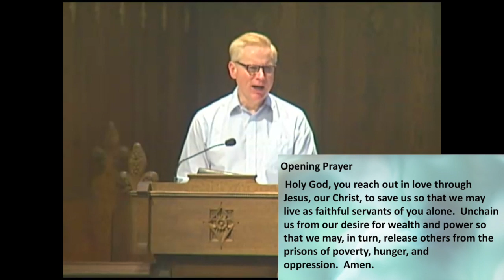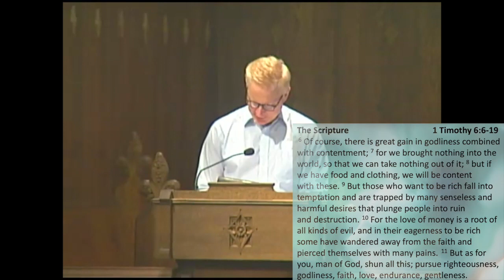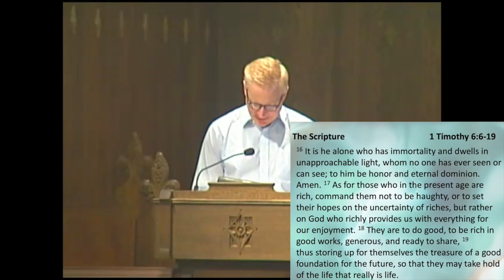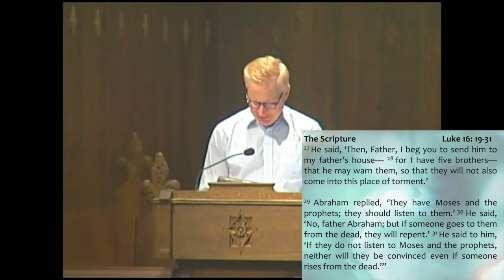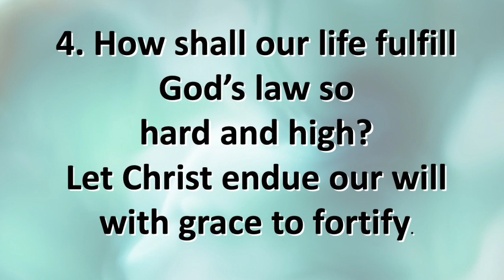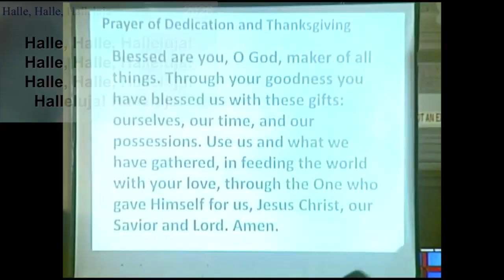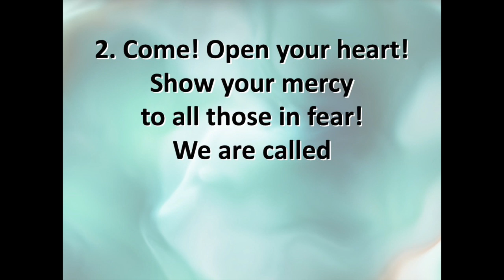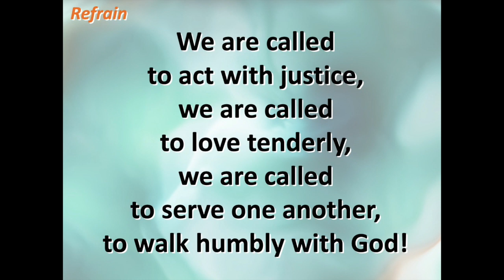Sept 29, 2019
Sermon by Nancy Wickman
Hugh Moffat, special music
Scripture: 1 Timothy 6:6-19, Luke 16: 19-31